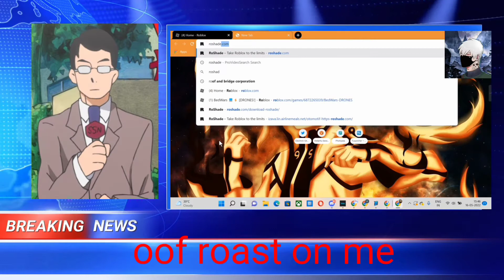Roaster criminal LOL